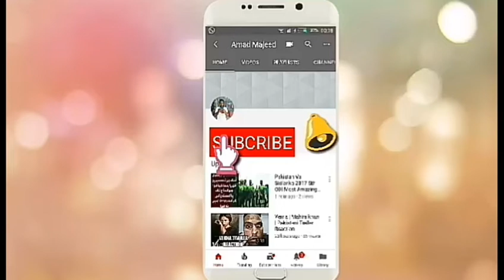PM Imran khan to start 'Clean and Green Pakistan' campaign Today and Public response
aao sab imran khan ki help kare to make a new pakistan
Credit Links
Music in this video